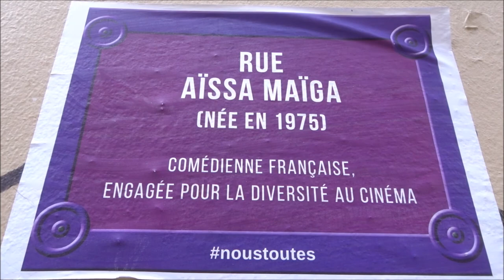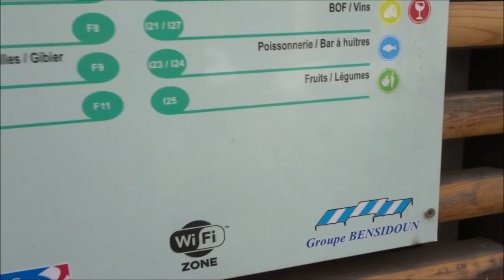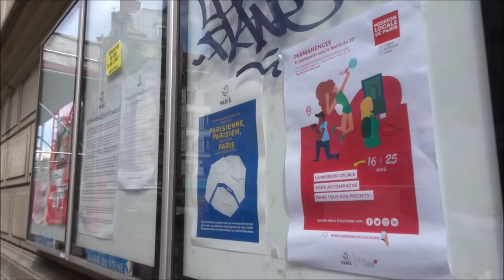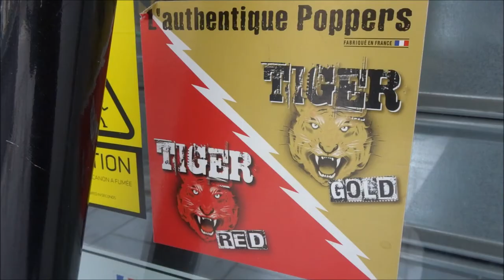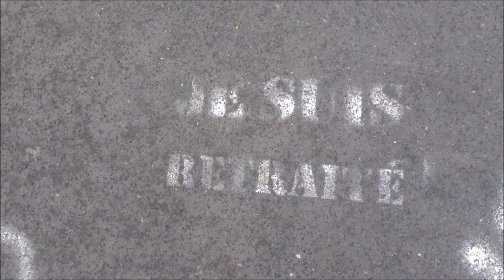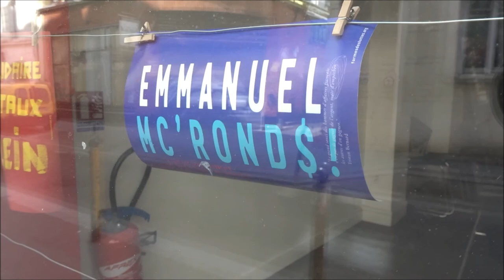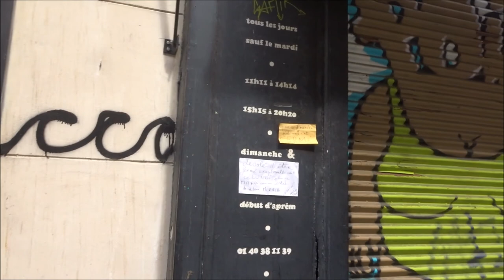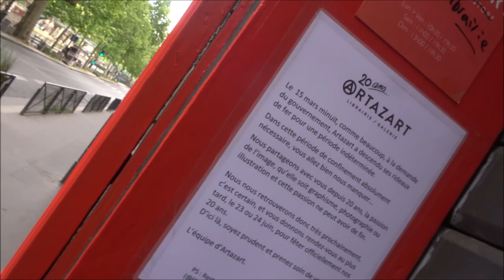Guerre Coronavirus Paris 27 avril 2020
Guerre Coronavirus Paris 27 avril 2020 coronavirus covid19 guerre jour42 war day42 Paris confinement Paris la ville fantôme containment Lockdown Paris the ghost town - 27avril2020 Rue du Faubourg St Martin Quai de Valmy - Street Art Paris graffiti streetart urbanart streetartparis video 27 avril 2020 April 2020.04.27 Paris 11e arrondissement 75011 street art Paris video